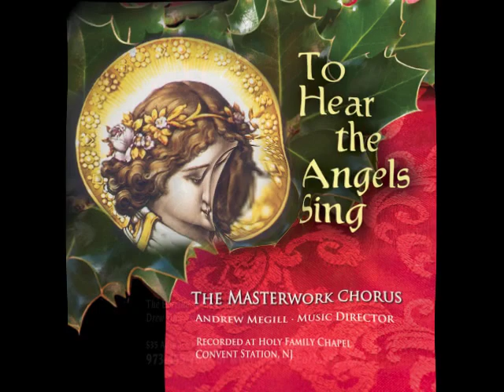Masterwork Poster Movie.mov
Concert poster for the Masterwork Chorus from 2000 to 2009 set to the music of Glory, Glory, Glory to the Newborn King (Moses Hogan) from the Masterwork CD entitled "To Hear the Angels Sing"